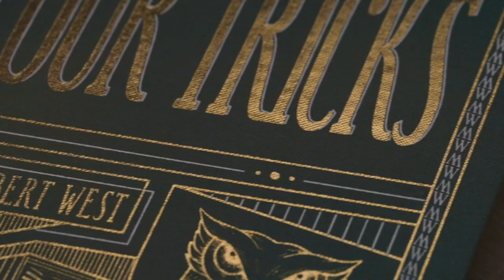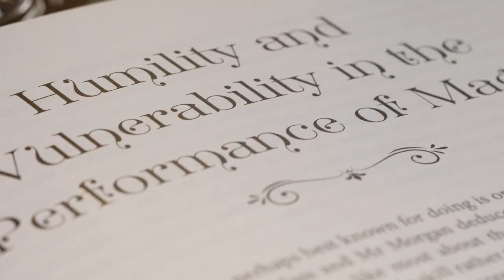Parlour Tricks by Morgan & West | Trailer